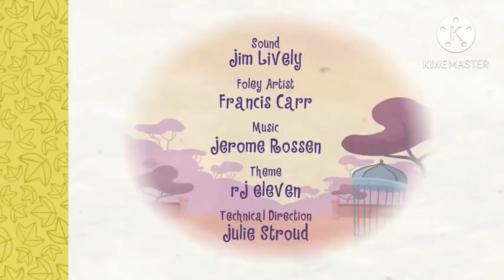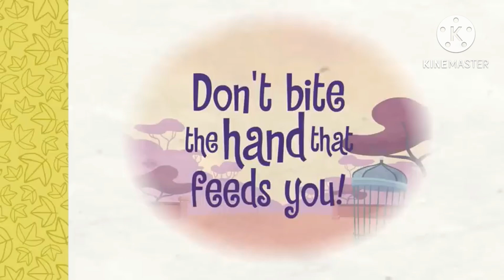Happy Tree Friends - From A To Zoo (Classic Remastered)